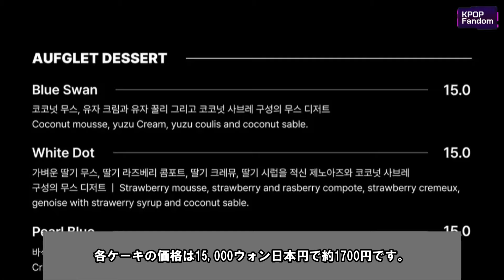LESSERAFIM高級デザートブランドとコラボ。衝撃価格にファン驚愕